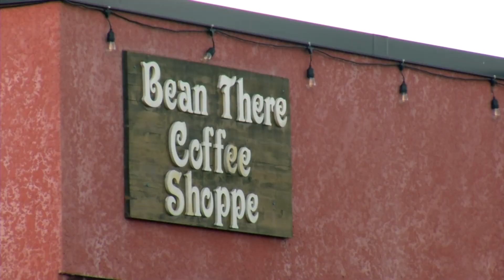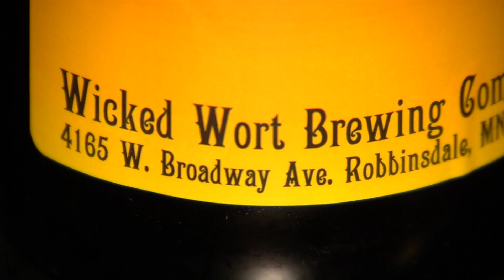CCX News May 20, 2021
News

Brooklyn Park Police Investigate Second Shooting in Three Days at Same Strip Mall

Plymouth Votes to Purchase Four Seasons Mall Site

Golden Valley Reacts to Mpls Park Board Decision on Wirth Park Beach Issue

Restaurants Feel Effects of Worker Shortage